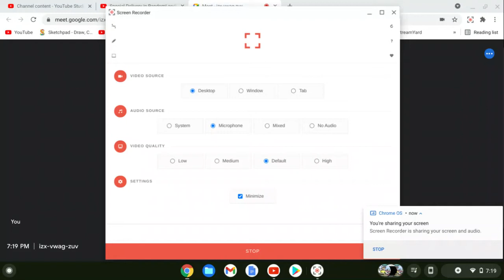Join In My Meeting On My Email